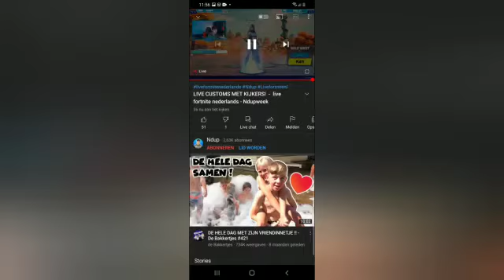IK KAN NIET LIVE...